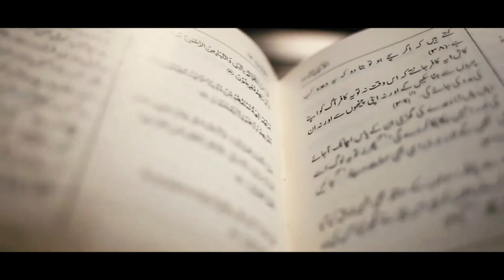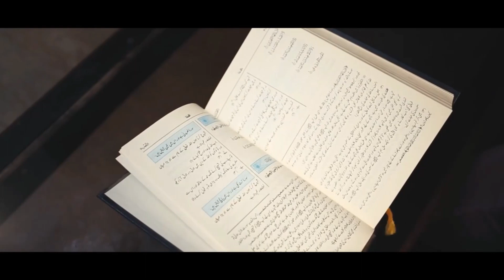টিটিএন কোরআনের আলো ttn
টিটিএন কোরআনের আলো
পর্ব - ০৮

Slogan: বস্তুনিষ্ঠ সংবাদ সবার আগে
Country: Bangladesh
Language: Bengali।English
Broadcast area: Online